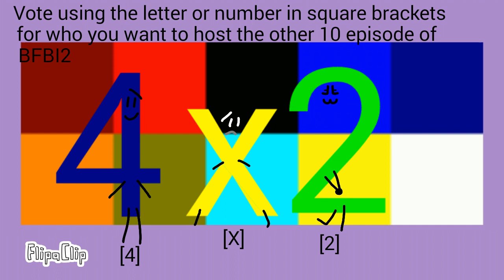BFBI2 10: Who has the best cake?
The remaining 10 players will make cakes.
Four X and Two can't decide who hosts the next 10 episodes.